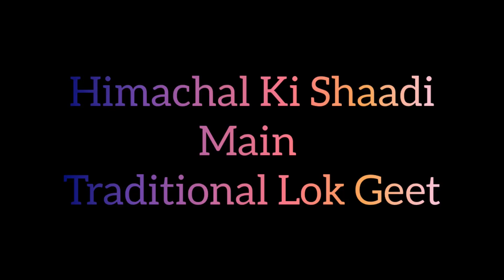Himachal ki शादी में Traditional Geet | पहाडी हिमाचली घोड़ियाँ | The 79 vlogs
1 Himachal ki शादी में Traditional Geet
2 पहाडी हिमाचली घोड़ियाँ
3  The 79 vlogs
4 pahadi wedding
5 Himachal wedding

My camera gears
My mic used
My sd card
For TV version
my earbuds
for great picture
for camera sd card
for decoration